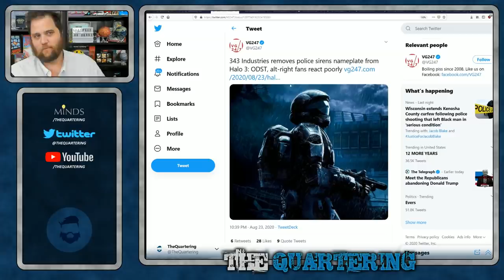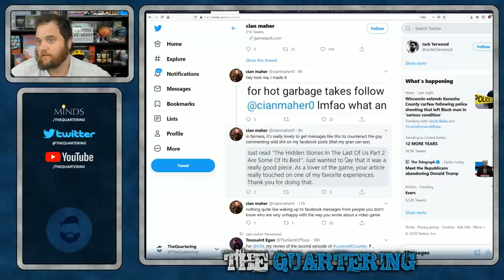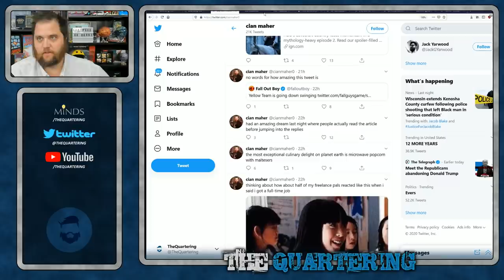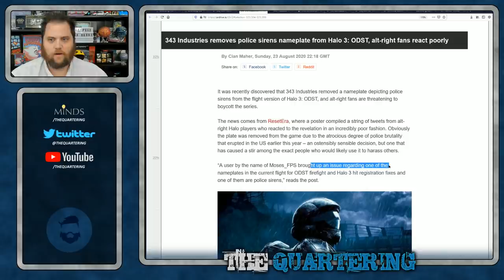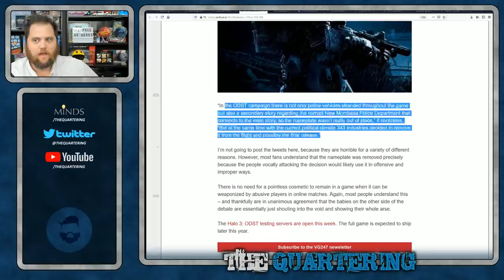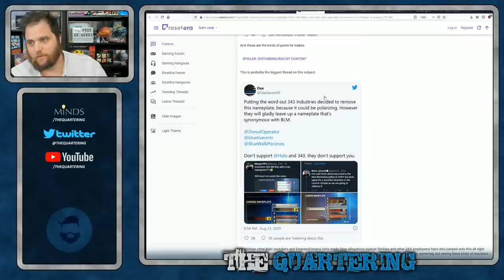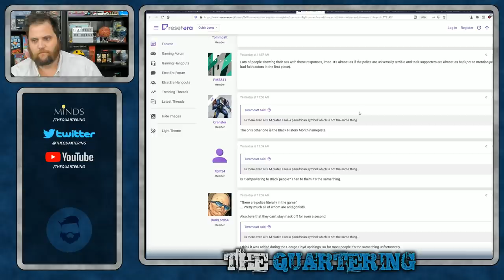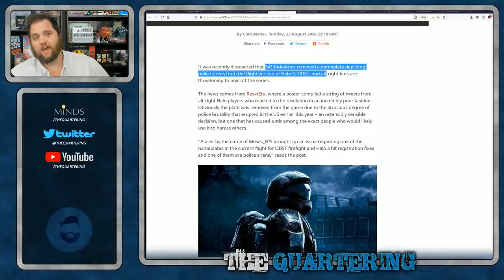Halo REMOVES Police References From Game...Game Journos Celebrate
Apparently having any reference to police in video games in fictional worlds is a super bad thing that must be removed.  Halo a 15 year old plus game needs revisions